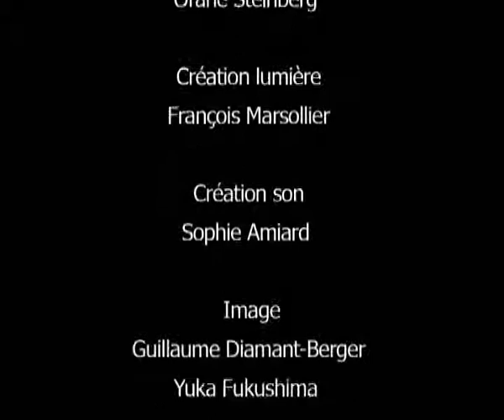Penthésilée de bouche en bouche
Mise en scène/adaptation : Isabelle Esposito
D’après Penthésilée de Heinrich Von Kleist / traduction Julien Gracq
Avec : Thomas Laroppe, Kataline Patkaï, Alberto Pitozzi, Maxence Rey, Orane Steinberg
Création lumière : François Marsollier
Création son: Sophie Amiard
Création du 23 au 25 septembre 2005 à Mains d’Œuvres / Saint-Ouen.
Et du 29 septembre au 1er octobre 2005 à L’Etoile du Nord / Paris.
Tournée
Les 10 et 11 mars 2006 à L’Espace Pier Paolo Pasolini.
Les 25 et 26 mai 2007 à L’espace 1789 à Saint-Ouen.
Co-réalisation Mains d’Œuvres – Saint-Ouen et l’Etoile du Nord – Paris.
Ce projet a reçu l’aide de la création d’œuvres dramatique du Ministère de la Culture et de la Communication et de l’Adami.
Il a fait l’objet d’un prêt de studio au Centre National de la Danse - Pantin et d’une résidence de recherche à Micadanses – Paris.
En 2006/2007 Isabelle Esposito est « Artiste associée » à l’Espace 1789 à Saint-Ouen.